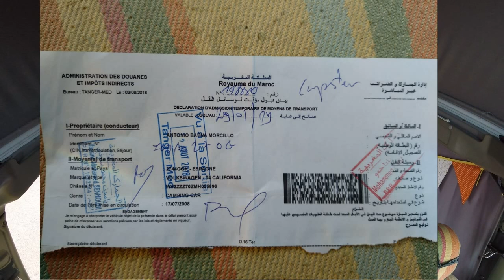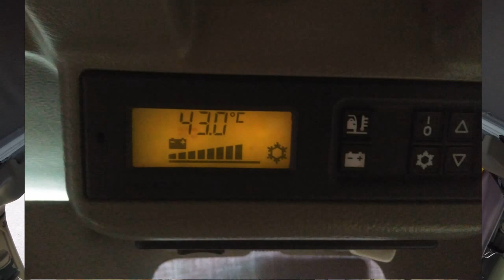10 CONSEJOS PARA VIAJAR A MARRUECOS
En el vídeo de esta semana os damos 10 consejos para viajar a Marruecos en furgoneta desde nuestra perspectiva y experiencia.